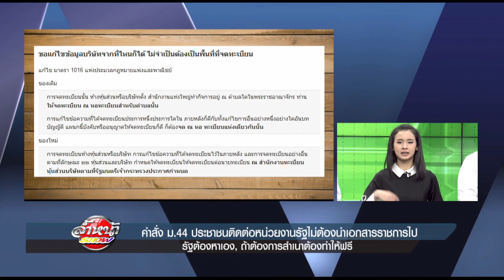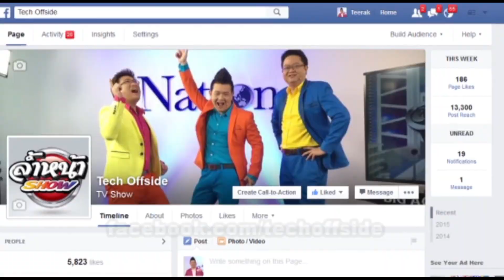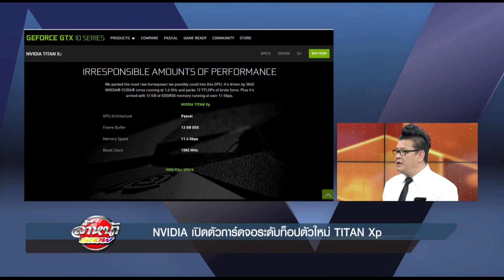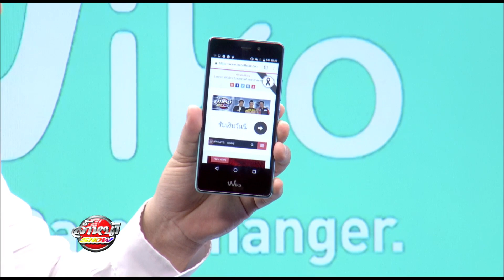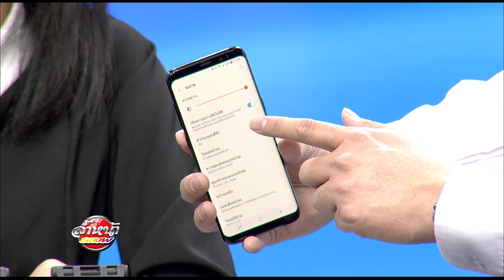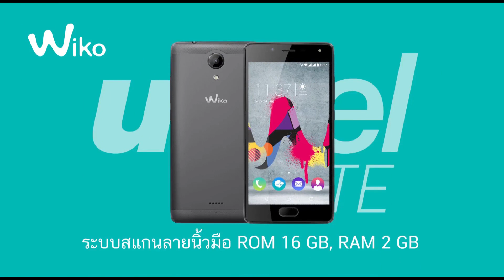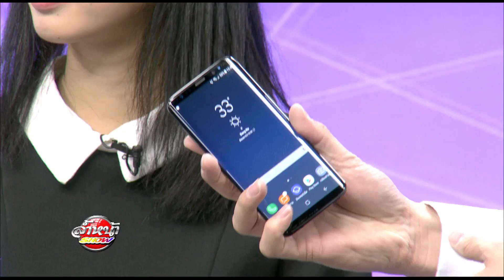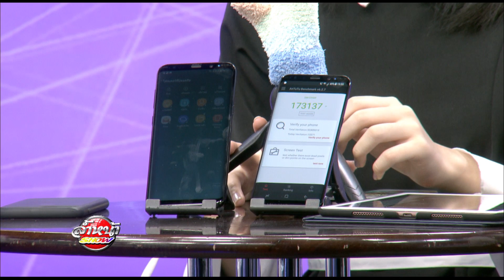รายการล้ำหน้าโชว์ (HD) ตอนที่ 124 วันอาทิตย์ ที่ 9 เมษายน 2560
ข่าว
1) น่าจะทำตั้งนานแล้ว Samsung กำลังพัฒนาจอภาพสัดส่วน 32:9 และ 29:9
ที่ 144Hz
2) คำสั่ง ม.44 ประชาชนติดต่อหน่วยงานรัฐไม่ต้องนำเอกสารราชการไป รัฐต้องหาเอง, ถ้าต้องการสำเนาต้องทำให้ฟรี

TWZ-PB20 FANtastic Selfie Stick ซัมเมอร์นี้ มาเซลฟี่คลายร้อนกันเถอะ
FANtastic Selfie Stick จาก TWZ ไม้เซลฟี่สำหรับถ่ายภาพ ความพิเศษคือมีพัดลมในตัว ปรับความแรงได้มากถึง 3 ระดับ แรง-ปานลาง-ต่ำ ถ่ายภาพแล้วเส้นผมของคุณพลิ้วไหวไปตามลม ทำให้ภาพดูสวยและเป็นธรรมชาติ ไม่เพียงเเค่นั้น ไม้เซลฟี่ FANtastic Selfie Stickนี้ ยังเป็น powerbank ในตัวด้วย มีความจุถึง 2200 mAh เลยทีเดียว

King I.T ชวนแชร์ภาพความสุขของครอบครัวในวันสงกรานต์ ลุ้นรางวัล
ข่าว
1) NVIDIA เปิดตัวการ์ดจอระดับท้อปตัวใหม่  TITAN Xp
2) Rensenware มัลแวร์ยุคใหม่ บังคับเล่นเกมส์ชูตติ้งโทโฮถ้าอยากปลดล็อคไฟล์คืน!

Wiko สาธิตวิธีการจับภาพหน้าจอ Screen capture
รีวิว Samsung Galaxy S8 โดย ปีเตอร์กวง

รีวิว Samsung Galaxy S8 โดย ปีเตอร์กวง(ต่อ)